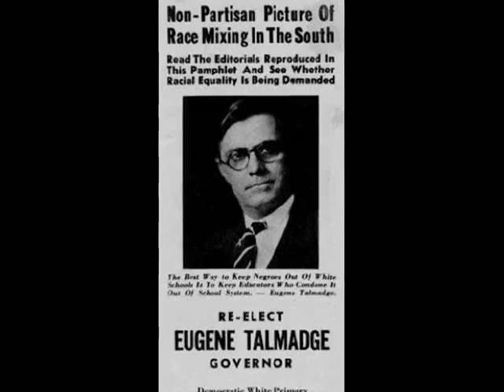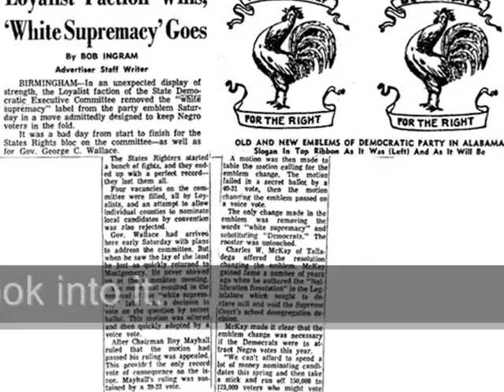Big Bang Machine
The second video in the series for the first track on the "Big Bang Machine". This video chronicles the hypocrisy and little know irony of the party that claims to be fighting for minorities and working class people when instead they are the party of the KKK, radical religious extremism, socialism and general disdain for what makes this country great... democracy, free market capitalism and individualism. As we slip rapidly towards socialism, I fear it may already be too late for us to turn back but maybe the brave people in Poland, Georgia and Ukraine might see this and carry the on the flame of western civilization kindled from the embers of our dimming fire. Never before has such blatant irony and hypocrisy been more mainstream, when college kids and the average person on the street cannot identify major political figures from photographs or tell you why they are voting for someone. We face a dark future where freedom of speech, freedom of religion and the rights granted by the constitution are offensive and unpopular. When we reject all that is good and embrace what has proven to be historically evil. When up is down, left is right and white supremacists, black muslims and socialist atheists all seek one thing... the elimination of moderates, conservatives and patriots. I wonder if they will regret their choice when whomever is left turns on the rest...